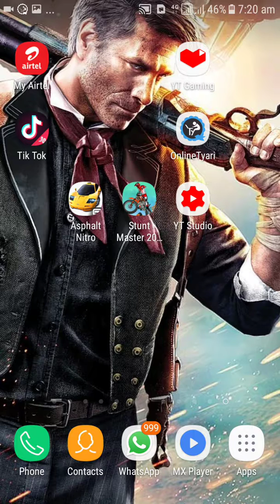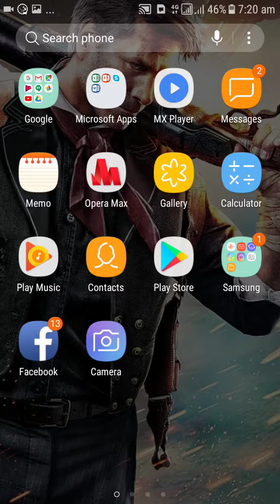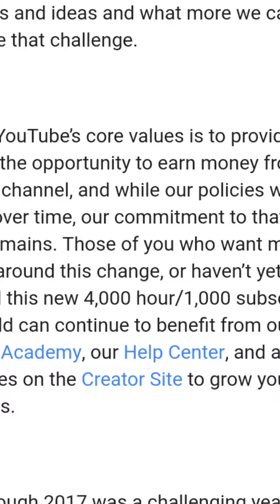How you create 4000 hours and 1000 subscribes at your channel